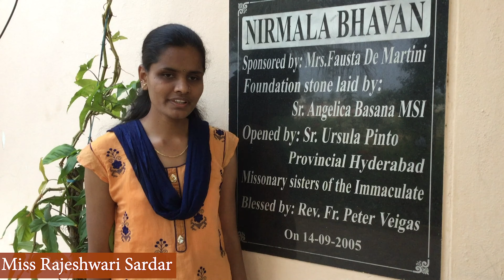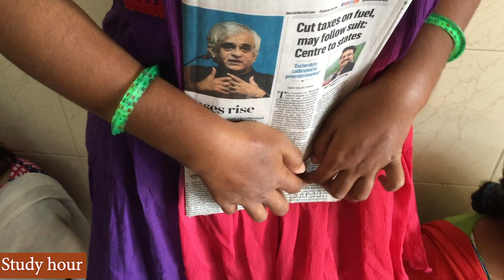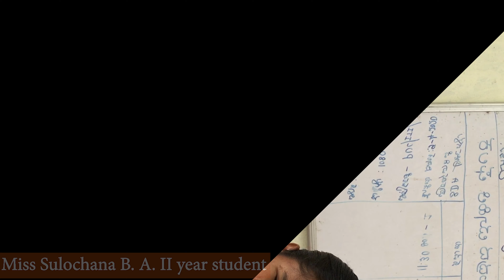Nirmala Bhavan - Athani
Nirmala Bhavan - a home for visually impaired girls in  Athani (Karnataka, India) focuses on changing the lives of differently abled girls. From basics like completing their X class to graduation, learning to develop their computer skills to operating a computer system. Two of the inmates also form the part of the National Blind girls team for Cricket. The Centre in collaboration with Sneha Jyothi (Govt. Recognised School for the blind children, run by Claretian Missionaries)  provides unconventional training to visually challenged persons.